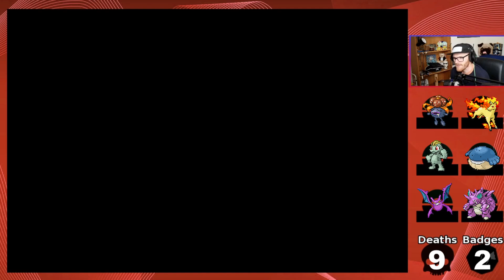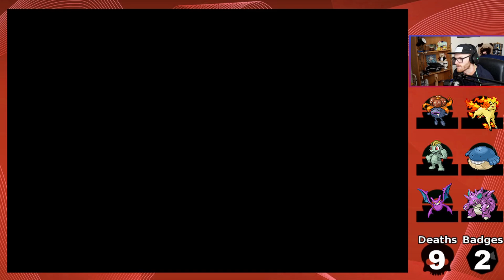I am the Captain Now | Pokemon FireRed & LeafGreen Randomizer Nuzlocke: EP.14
Encounters and Trainers and Legendaries OH MY!!

Pokemon FireRed & LeafGreen Randomizer Nuzlocke: Series every Mon-Wed-Fri